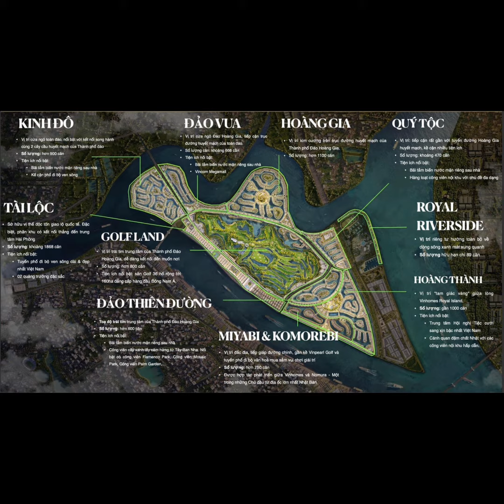Điều gì khiến Vin Vũ Yên thu hút giới siêu giàu?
👉Đăng ký nhận thông tin mới nhất về: Quỹ căn mở bán, Tổng mặt bằng, Chính sách bán hàng, Chính sách chiết khấu
Tham gia vào Nhóm Zalo để nhận thông tin: